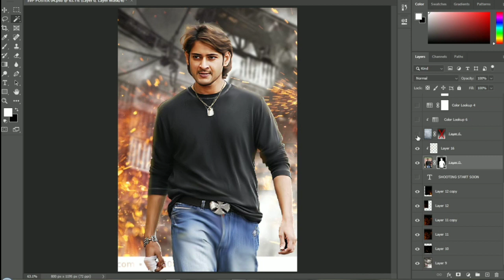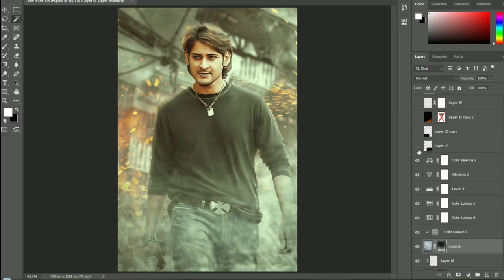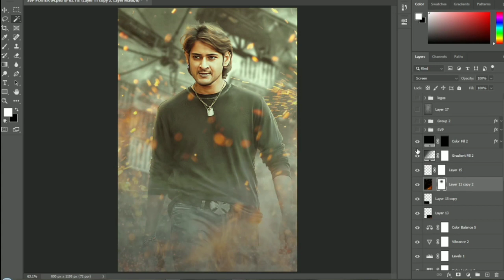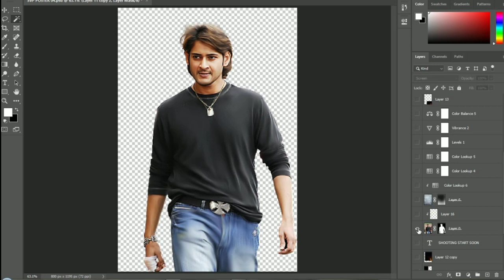Movie Poster Design | Photoshop manipulation in telugu | SarkaaruVaariPaata | telugu photo editing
Photoshop Free Psd | Photoshop manipulation in telugu | concept art | telugu photo editing